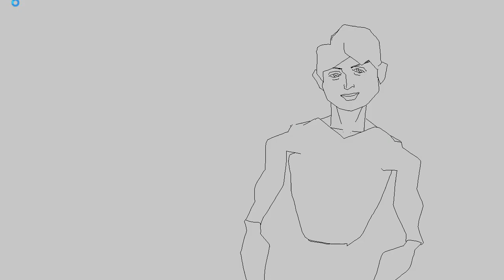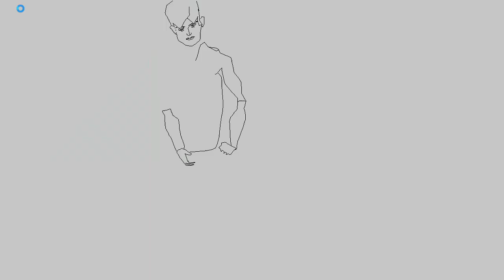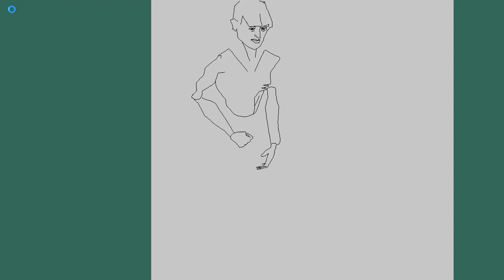Image generator AARON by Harold Cohen and Ray Kurzweil